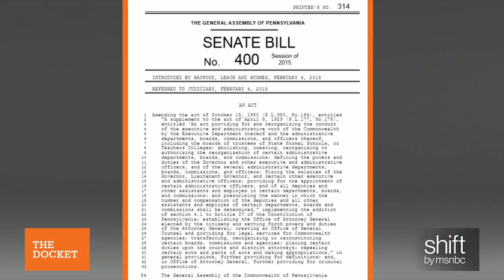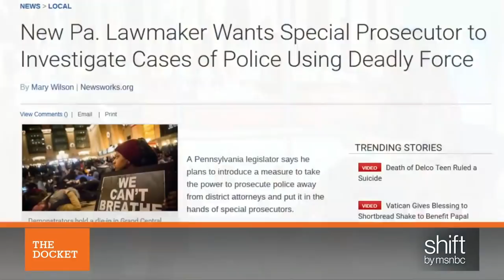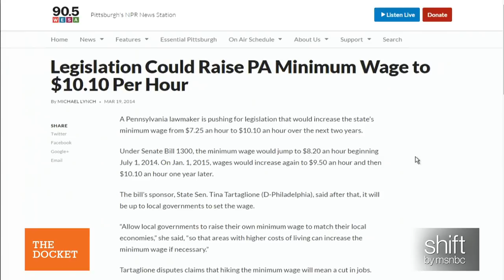Improving Police Accountability Starts In Pennsylvania | shift | msnbc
Pennsylvania State Senator Art Haywood discusses his proposition to remove the power to prosecute police away from district attorneys and into the hands of special prosecutors.